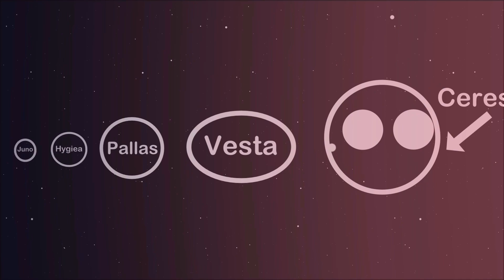In the Quaoarverse Episode 2: Mercury Versus Venus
Two Planets are fighting, Who will win?